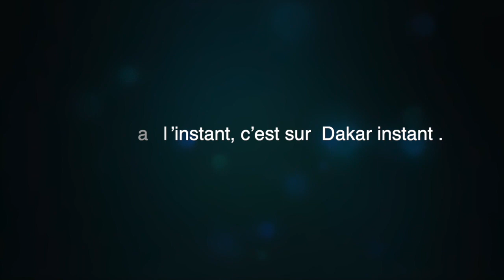Soirée Elaj keita: les artistes envahissent les coulisses